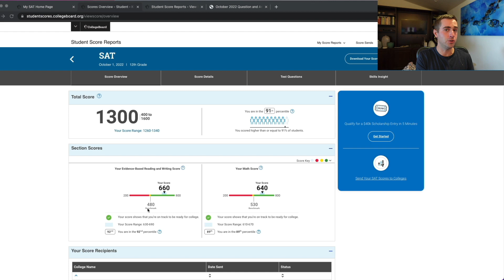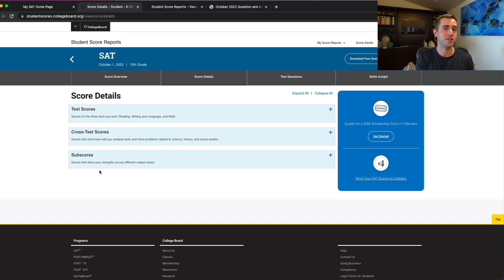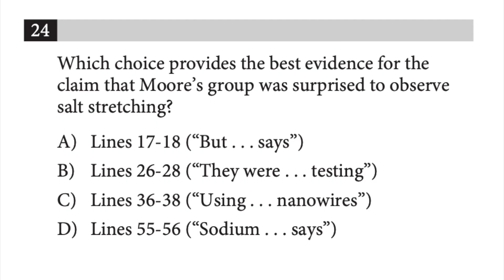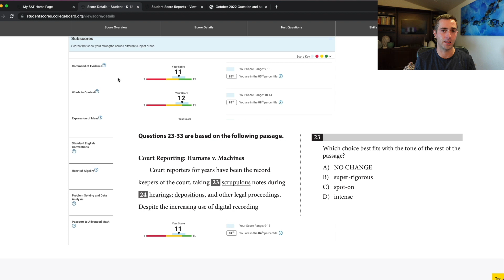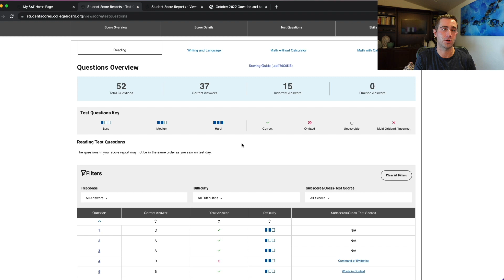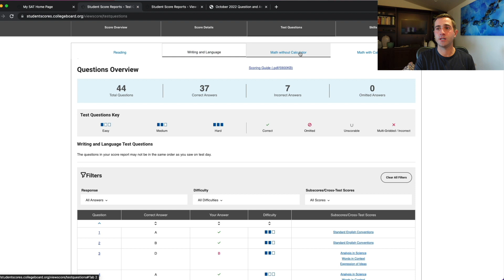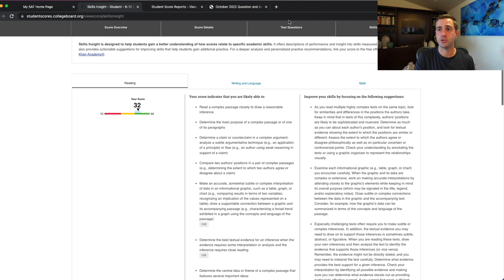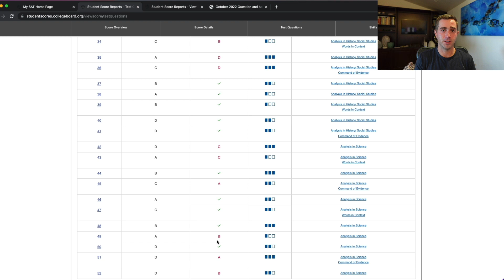December SAT Scores Explained: How To Interpret Your Score Report & Preparing For The March Test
Did you not do as well as you would have liked to on the December SAT? Are you trying to figure out how to make sense of your score report?  Michael will guide you through exactly how to interpret the results for the December SAT, what you can learn from your score overview, your score details, your subscores, and how to learn from what you missed on the test so that you can better prepare yourself for the March SAT.  You will learn how to understand whether you did better on the Reading or Writing & Language sections, what exactly you can learn from your subscores on the results from your December SAT score release, how you can learn from the questions that you missed, and how you can take another test to give you far more specific information that will help you better prepare yourself for the next SAT in March.

If you would like to learn some of the most important grammar rules for free (no credit card needed), you can sign up

Here are the different types of questions that correspond to the subscores.

Command Of Evidence (Both Reading and Writing & Language):
Standalone Evidence
Paired Evidence
Interpreting Data (Graphs, charts, etc. on both reading and writing)
Which Choice Questions that are focused on editing the paragraph. (Main idea, supports the idea etc.)
Adding deleting info questions that have to do with context of the whole passage

Words In Context (Both Reading and Writing & Language):
As used in line …
Word Choice
Wordiness/Redundancy
Tone
Most Effectively Combines

Expression Of Ideas (Only Writing & Language):
Transitions
Which Choice
Word Choice
Most Effectively Combines
Logical Placement
Wordiness/Redundancy
Adding/Deleting Information

Standard English Conventions (only Writing & Language)
Sentence Structure
Commas
Parenthese
Dashes
Semicolons
Colons
Commonly Confused Words
Verbs (SVA and Tense)
Pronouns (Case, agreement, ambiguous)
Misplaced Modifiers
Idioms
Wordiness/Redundancy

Heart Of Algebra:
Lines
Basic Algebra
Interpreting Lines
Geometry
Inequalities
Systems of Equations

Problem Solving and Data Analysis:
Ratios
Interpreting Charts
Unit Conversion
Probability
Mean, Median, Mode, and Range
Scatter Plots & Lines of best fit
Percentages
Statistics (Standard Deviation, Bias, Margin of Error, statistical interpretations)
Word Problems
Arcs & Sectors

Passport To Advanced Math:
In terms of
Extraneous Solutions
Functions
Quadratics
Manipulating Equations
Interpreting Constants
Exponents
Exponential Functions